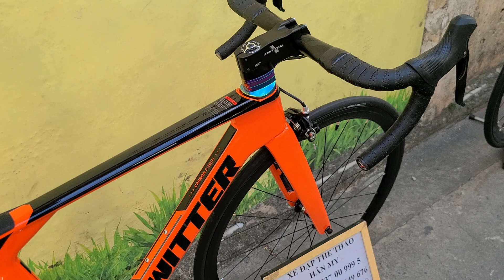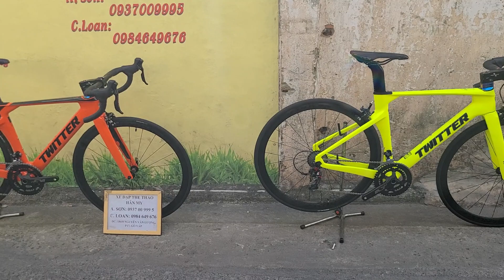So sánh R5 và R10 cùng groub restrol bằng giá 13 triệu 250 ngàn. Sơn 0937009995